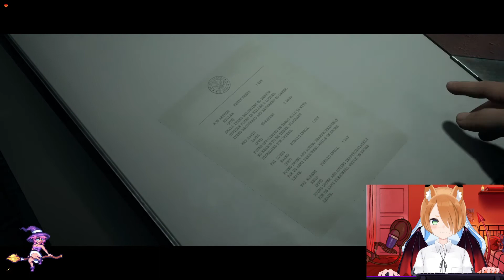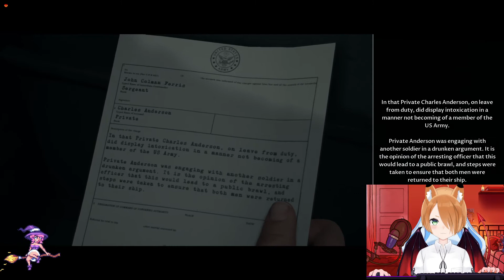Man of Medan - Episode 1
Donations are loved! (Support me in my life if you'd like)
Etsy Store
Humble Bundle Partner (ANYTHING you buy, bundles/monthly/store items, can help support me!)